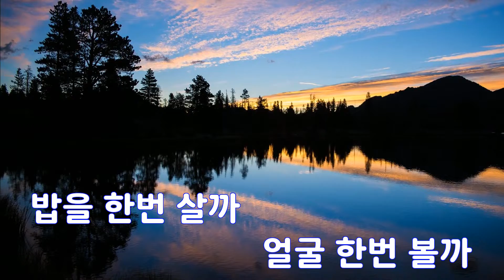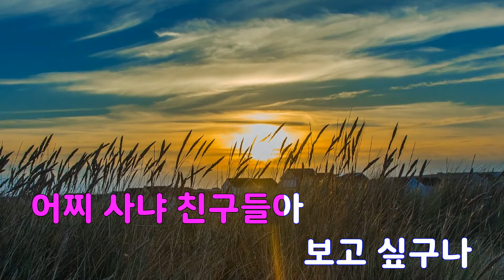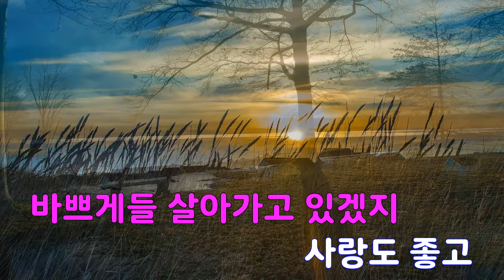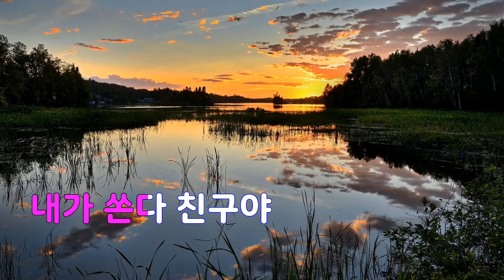[은성 반주기] 밥을한번살까 - 선경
밥을한번살까 - 선경
작사 ː 조은형, 작곡 ː 송광호